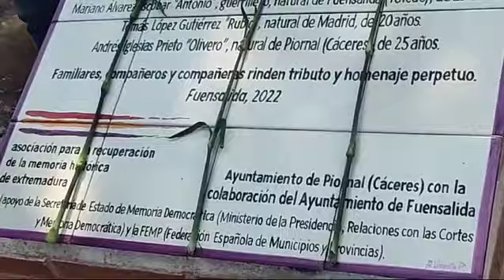Acto cívico en homenaje a las víctimas del franquismo en Fuensalida (Toledo).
Acto cívico en homenaje al guerrillero Mariano Álvarez y a las víctimas del franquismo en Fuensalida (Toledo).